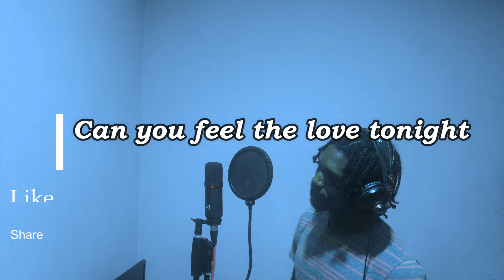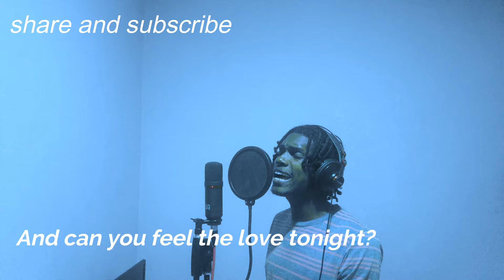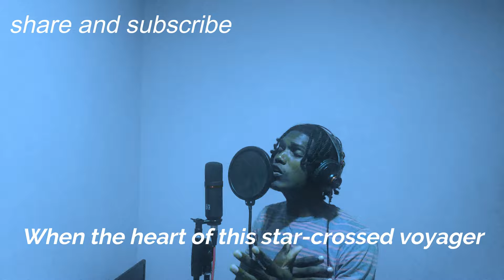can you feel the love tonight Dai i *Cover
Happy Sunday, For the lovers of love, lol. Follow the journey.
I'm on Instagram as dai_imusic. Install the app to follow my photos and videos.